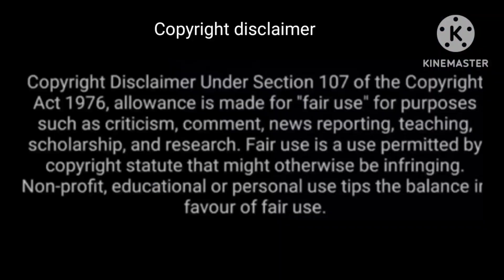Gold Chempasavaraalu designs with weight